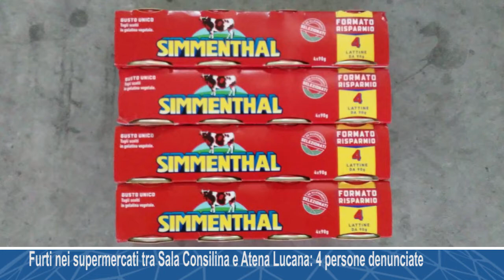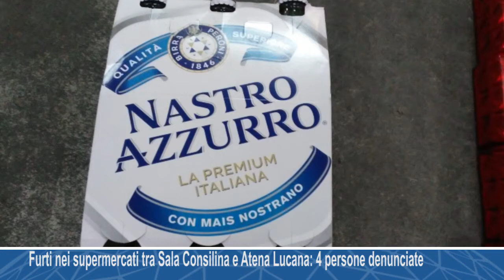Furti nei supermercati tra Sala Consilina e Atena Lucana: 4 persone denunciate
Furti nei supermercati tra Sala Consilina e Atena Lucana: 4 persone denunciate e ventimila euro di prodotti ritrovati